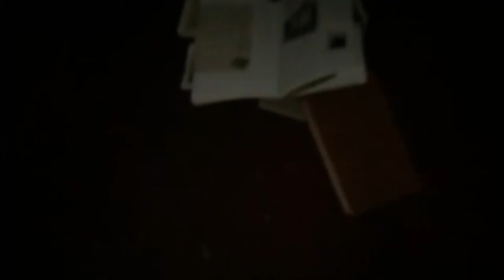THE DIARY OF ANNE FRANK TRAILER - AAA High School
The Diary of Anne Frank Trailer: Project